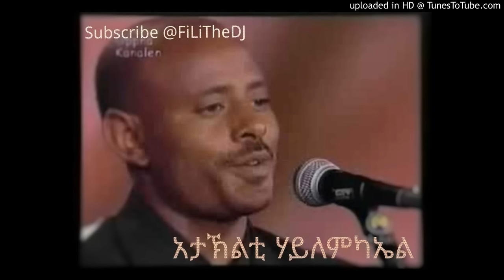Ataklti Hailemichael Gameye